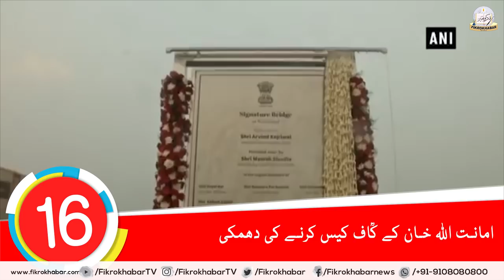05/11/2018 | News Headlines |KHABRAUN KI 20-20 | FikrokhabarTV | India,world,syria news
#05/11/2018news